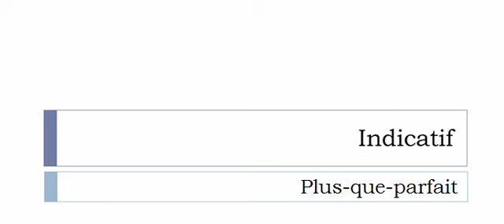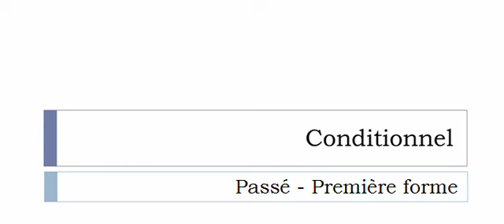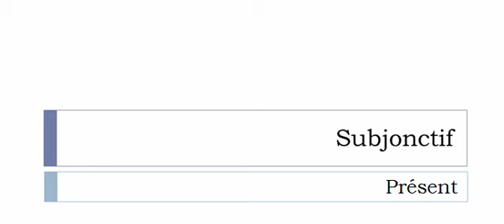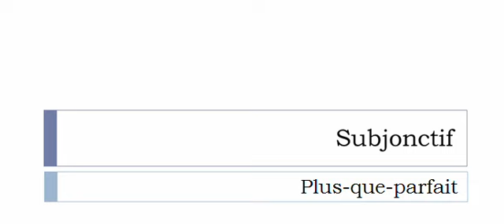フランス語を学ぶ = 共役 = Assumer